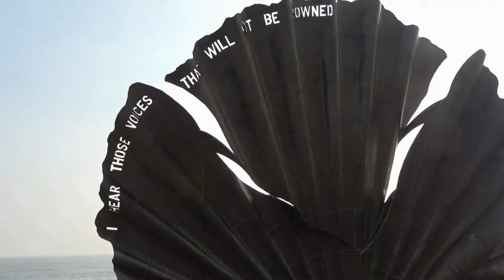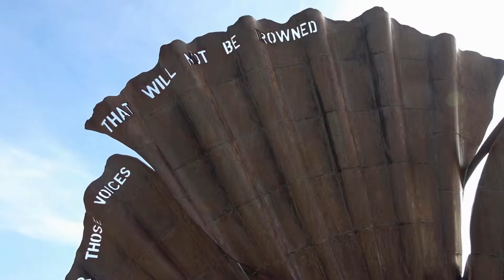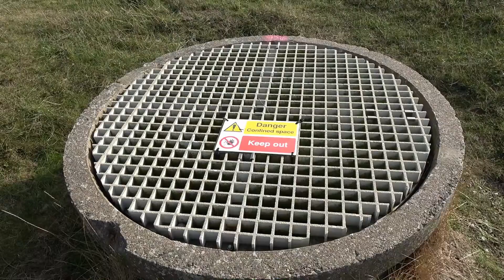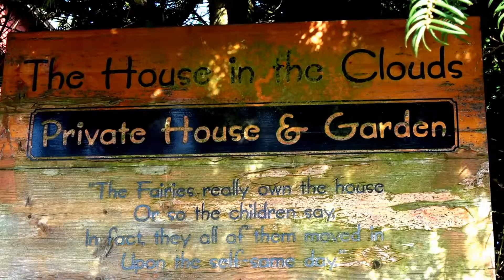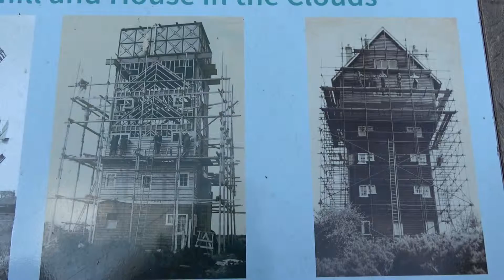Aldeburgh to Thorpeness (A Suffolk Coast and Country' video)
A walk from Aldeburgh to Thorpeness, stopping at Maggi Hambling's 'The Scallop' and the Haven, where the Golden Hind was built, and finishing by looking around the quirky village of Thorpeness.